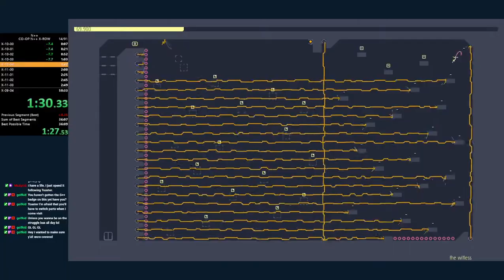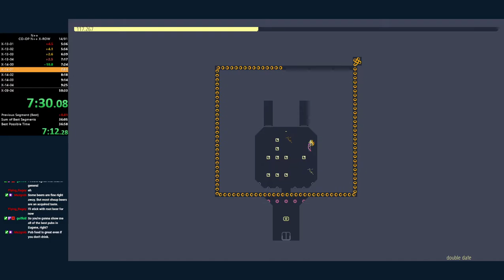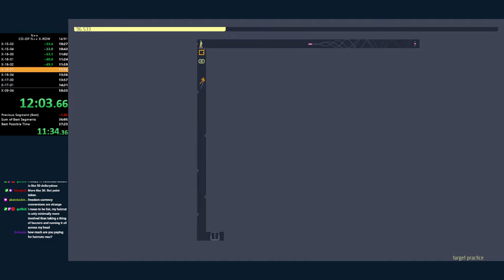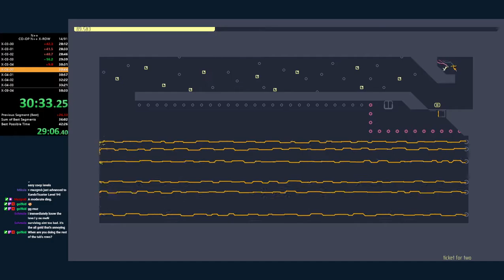N++ Co-op X-row speedrun with killingpepsi - 49m04s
46m55s IGT
First sub 50
Can do better still